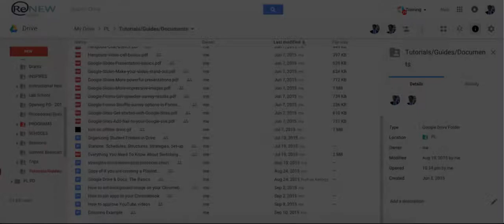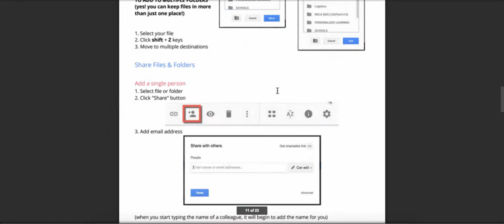Google Drive: Print Multiple Docs at Once with PDF Mergy